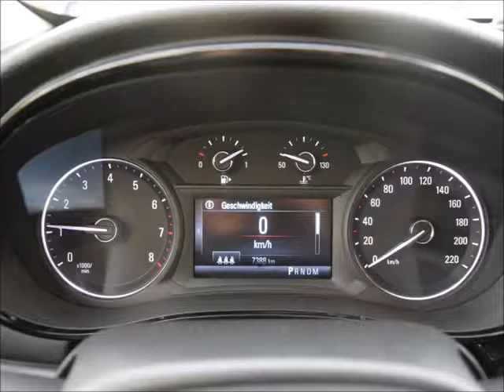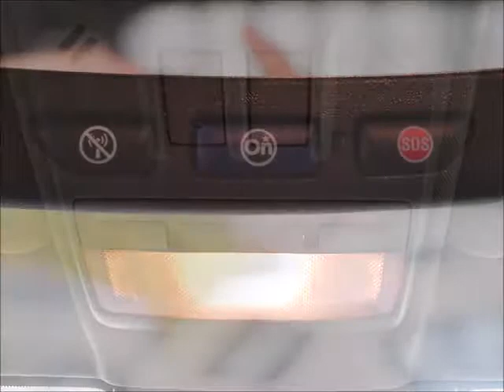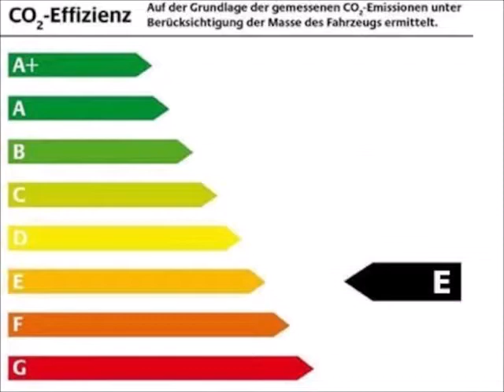Opel Mokka X 1.4 T AT LED/Leder/Navi900-Cam/1 von Autohaus Inoglu GmbH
Opel Mokka X 1.4 T AT LED/Leder/Navi900-Cam/19Zoll/Lenk-SHZ/Keyless/OnStar/Verks./Temp/GSD/BC/BT/NSW von Autohaus Inoglu GmbH mit 7.387km weitere Informationen und Fahrzeuge